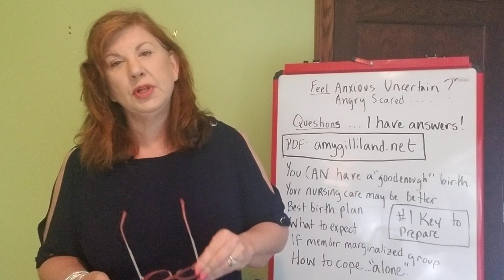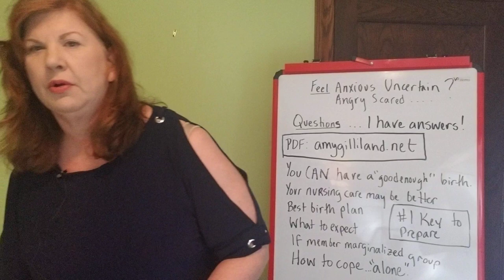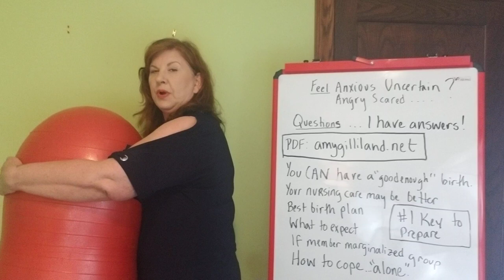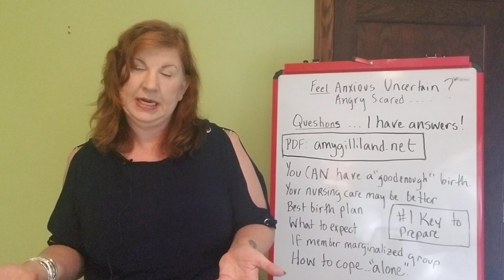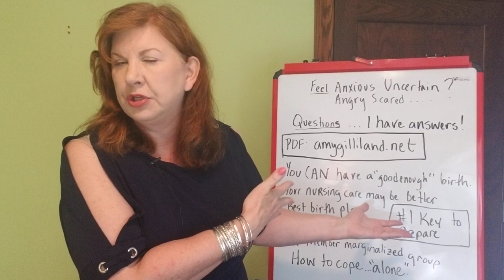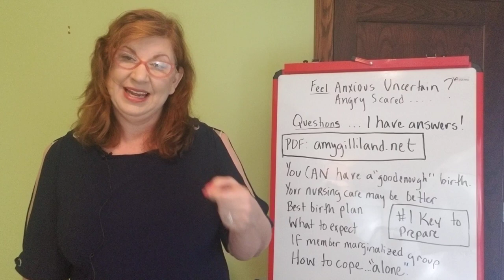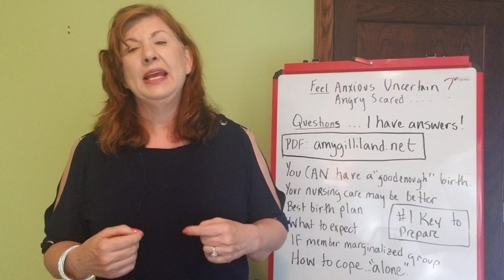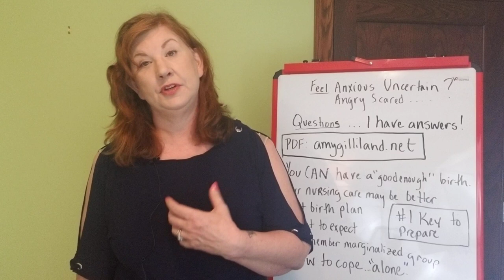If You Must Labor Alone During the Pandemic: A Guide For Laboring People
This inspirational and information packed video builds confidence that people can have a "good enough" birth during the pandemic if they must labor without loved ones present. Download the FREE 8 page pdf guide "If You Must Labor 'Alone' "! with twice as many action items as in the video! As a researcher and author, (and mother who has labored without others present), Dr. Amy L. Gilliland, Ph.D. shares her passion for helping people to have their best births possible.  More about her research and her 30 years attending births

This video covers:
You can still have a "good enough" birth
The number one thing you can do to influence having the positive outcomes you want
How your medical care will differ now, step by step
How to get special needs met (trauma survivor, rape/assault survivor, etc)
A second stage/pushing position that will protect your sexual functioning
How to work with your nurse to get your desired birth
Writing a simple and powerful birth plan
If you are a person who is marginalized, how to identify your needs powerfully
Using these "stripped down" circumstances to your advantage
Why and how to bring your own peanut ball
How to check your own cervix before and during labor
When to go to the hospital
What labor coping strategies are the most important to practice
Why not to depend on virtual assistance/Face Time for labor support